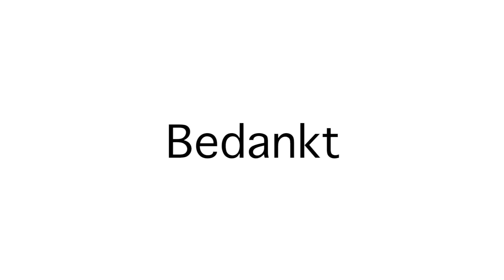Everyday Fall Make-up Look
Social media things:
Musically: @anoukgovers

Heey!
Welkom en leuk dat je een kijkje neemt op mijn kanaal. Ik ben Anouk, een 17 jarige hbo studente. Ik kom uit een klein dorpje uit Limburg en 4 jaar geleden maakte ik een, voor die tijd, hele aparte keuze. Ik begon een Youtube kanaal en wauw wat heb ik daar GEEN spijt van. Op dit kanaal uit ik mijn creativiteit en deel ik alles wat ik leuk vind met de hele wereld! Beauty, fashion en lifestyle, al mijn interesses op een platform. Ik maak plezier op dit kanaal en dat deel ik allemaal met jullie! :) Vind jij dit een leuk kanaal? Vergeet dan zeker niet te